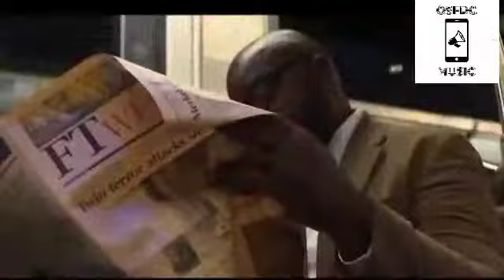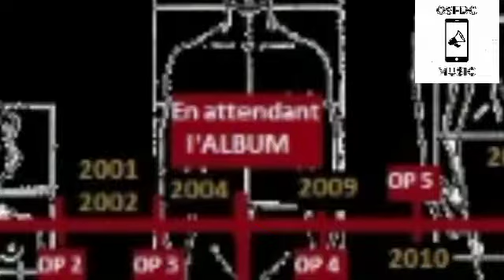Podcast Rap #26 - (Mauvais) Movila, BrakaMusic, La Cave Prod, de OPERATION FAT BEAT à la FACE B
Rappeur, beatmaker, producteur, des qualités qui permettent à MOVILA d'être un EXCELLENT et VRAI artiste de ce VRAI RAP GAME

Mais trêve de blabla, checkez ce podcast rap
Regardez, validez, commentez, partagez

Et pour écouter les projets de MOVILA et de tous les artistes BRAKAMUSIC et LA CAVE PROD, c'est